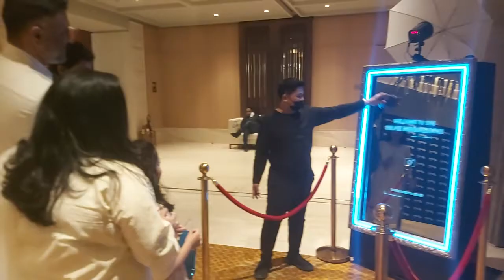Selfie Mirror Photo Booth Dubai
Selfie Mirror Photo Booth Dubai  is the perfect way to capture the fun and enjoyment of your event it comes alive right before your eyes, we are specialize in corporate events